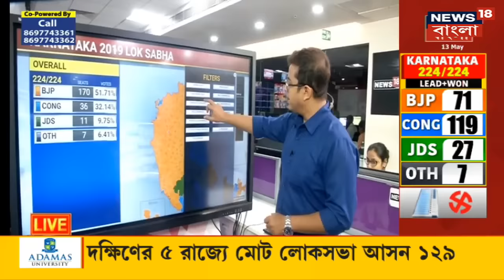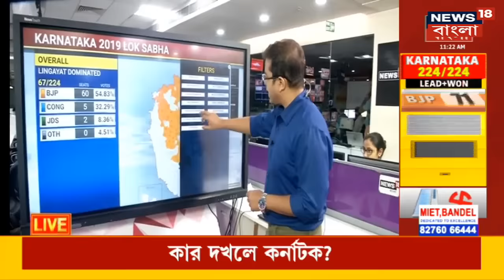Karnataka Election Result 2023 : Magic Figure ছুঁয়ে ফেলবে Congress? দেখুন সরাসরি । Bangla News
Karnataka Election Result 2023 : কর্নাটক দখলের লড়াই। দক্ষিণের রাজ্যে এগিয়ে কংগ্রেস। ভোট গণনার চার ঘণ্টা পার। ১২৩ এর বেশি আসনে এগিয়ে কংগ্রেস। বিজেপি এগিয়ে ৭১টি আসনে। অন্যদিকে, জেডিএস এগিয়ে ২৫টির বেশি আসনে।

n18oc_national